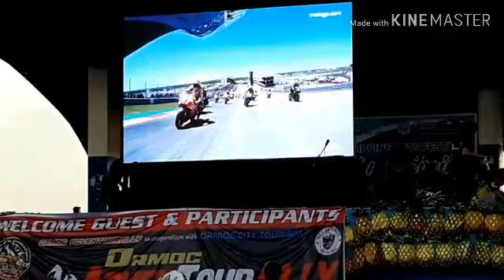1000 KILOMETERS ENDURANCE CHALLENGE || ORMOC CITY LEYTE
1300 Riders From Luzon, Visayas & Mindanao